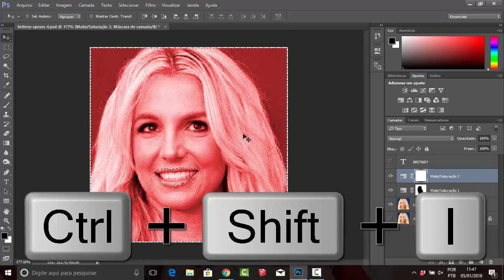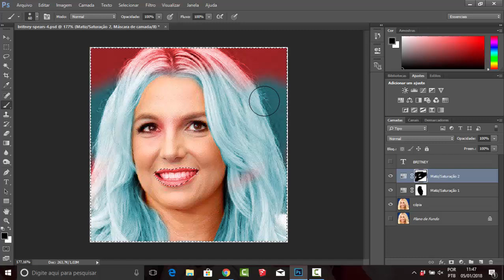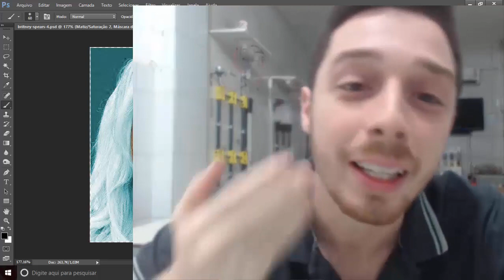INVERTENDO A SELEÇÃO NO PHOTOSHOP